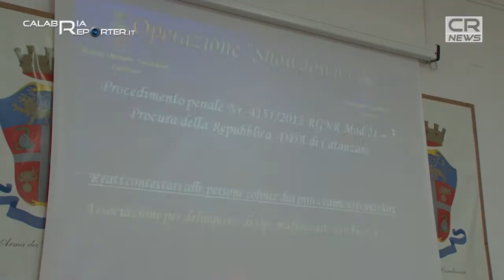'Ndrangheta: operazione dei Carabinieri nel Soveratese, tre arresti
Tre persone sono state arrestate dai carabinieri del nucleo investigativo del Comando provinciale di Catanzaro insieme a quelli della Compagnia di Soverato, con l'accusa di associazione mafiosa.